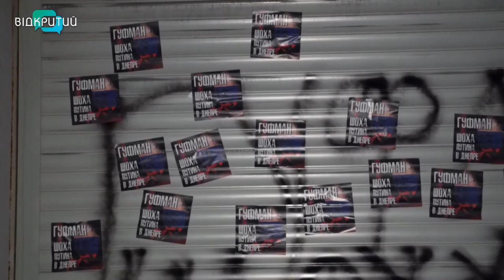Пікет під будинком голови регіональної організації ОПЗЖ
Зрежисована та профінансована акція. Так прокоментував дії Нацкорпусу  під своїм будинком голова регіональної організації партії «Опозиційна платформа – За життя» Геннадій Гуфман. Каже, кілька десятків молодих людей погаласували під його будинком, розмалювали паркан, зафільмували свою акцію, виклали у мережу і розійшлися.  Все скінчилося за 8 хвилин.